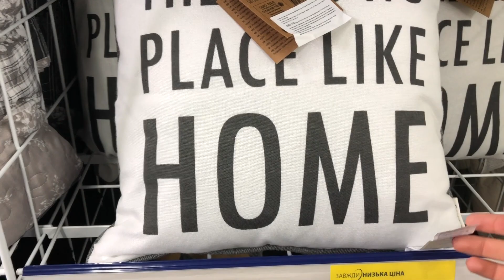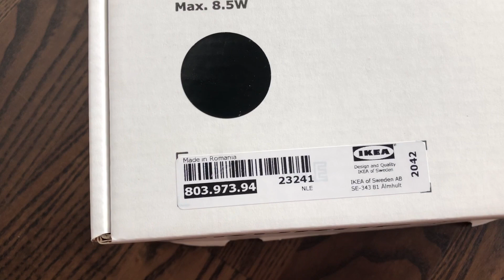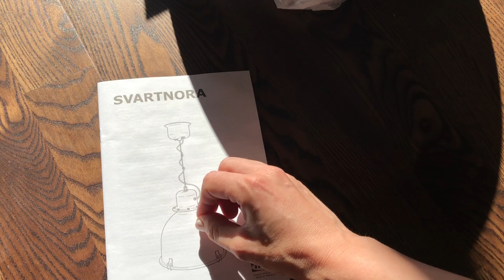ПОКУПКИ ДЛЯ ДОМА. IKEA, JUSK. Обустройство квартиры, ремонт. 😱😱😱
Покупки для дома икея - это круто, правда, я так рада, что магазин открылся в Киеве тогда, когда мы заканчивали основной ремонт и по чуть начали обустройство. Также обещала покупки из Jusk - сделала!

Мне нравится вся эта возня, надеюсь, что не устану, впереди еще много трат и трудностей выбора. Пишите в комментариях, если хотите, чтоб делилась и выбирала вместе с вами.